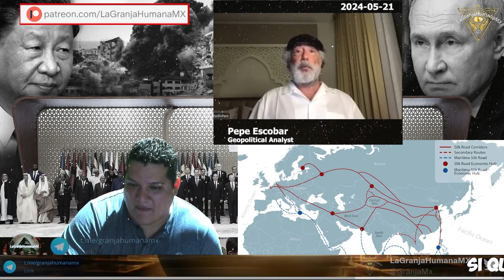Por que a Rusia ya no le importa la diplomacia con occidente y que significa Pepe Escobar